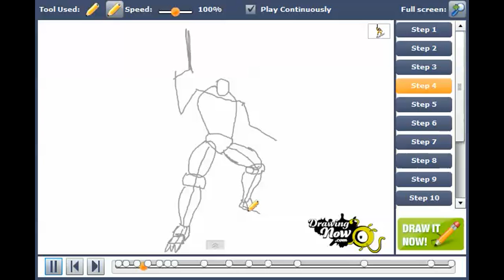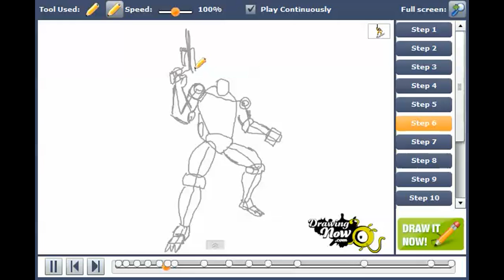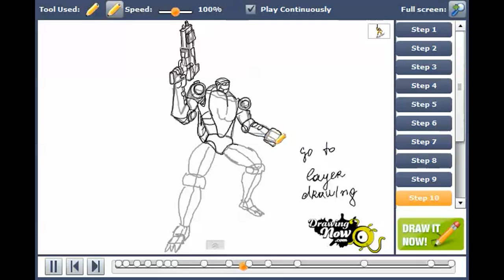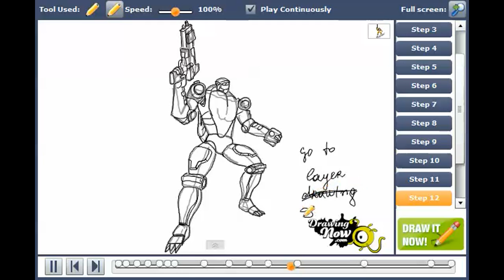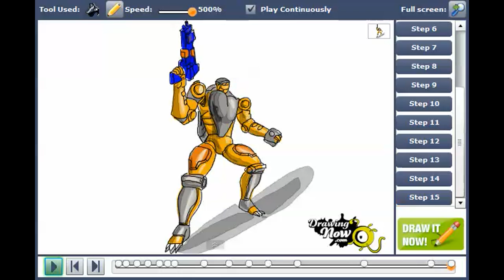How to draw Rattrap from Beast Wars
You can see the original tutorial of How to draw Rattrap from Beast Wars